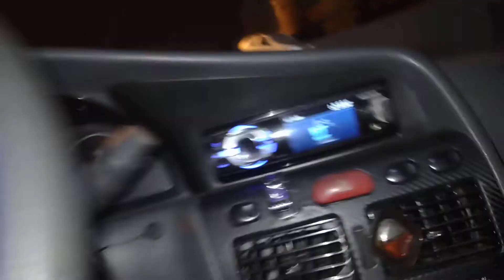Acendendor Cigarro Carro Não Funciona !!!